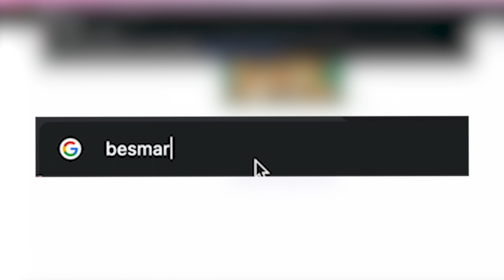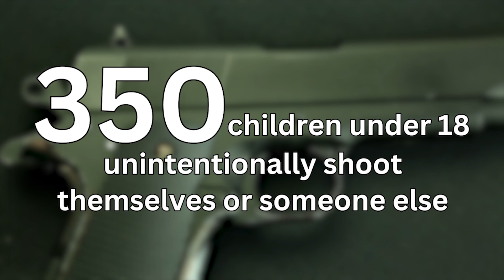Hillsborough County Public Schools, local law enforcement join the Be SMART for Kids initiative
In an effort to keep our kids and community safe, Hillsborough County Public Schools and local law enforcement are joining the Be SMART for Kids initiative.

Be SMART’s mission is to remind adults what they can do to limit children and teenager’s access to guns.